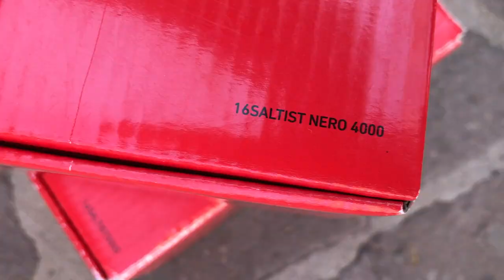DAIWA SALTIST NERO BG 4000 5000 ROLLEN Langzeit-Test Review Erfahrungsbericht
Die Daiwa BG ist die "preiswerteste" Rolle - die beste Rolle zum kleinen Preis:

Ich stecke viel Zeit und Herzblut in meine markenunabhängigen Videos und meine Köderentwicklung - wer möchte, kann mich mit einer kleinen Spende unterstützen:

Hier mein ehrlicher Erfahrungsbericht zu den DAIWA Meeres-Spinnrollen: BG, Saltist und Saltist Nero.
Da auf Youtube überwiegend nur promotete Clips existieren, in denen oft Rentner hier und da mal ein Jig in einem Fjord vom Boot runterlassen, war es drinend an der Zeit ein ehrliches Video mit allen Pros und Cons zu drehen.